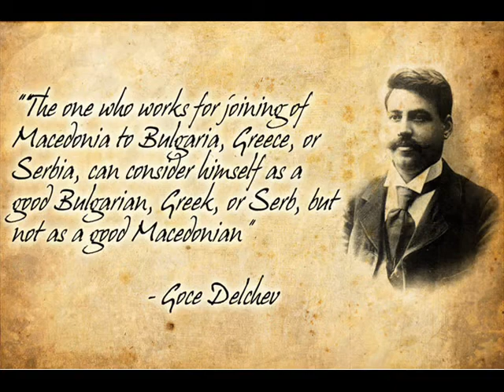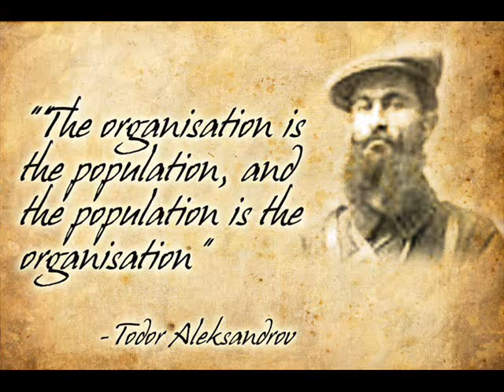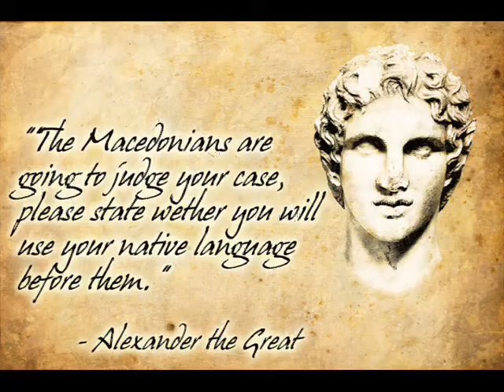I love you Macedonia! | Те сакам Македонија!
Macedonia
Makedonia
Macedonië
Macedònia
Makedonija
Mazedonia
Makedonien
Macédoine
Makedoniya / Македония
Makedonya / ماکهدۆنیا
Makedoniya / Македонија
Maseduwani
Makedonija / Македонија
Makedonie; Macedonie Macedonijô; Macedońskô
Mazedonien / Mazedonien; Makedonien / Makedonien
Masidoniya
Makedońska
Makedonujo; Makedonio
Makedoonia
Makedónia
Masedoanje
Macedonie
Macadòinia; Masadonia
An Mhacadóine / An Ṁacadóine
Yn Vasseydoan
Masedwan; Masedoni
Makedonska
Macedónia
Masedọnia
Makedonia / ماكيدونيا
Makedónía
Makêdonî / Македони / ماکێدۆنی
Maķedonija
Mazedonien / Mazedonien
Makedônia
Maċedonja
Macedonia / Мачедония
Masedoan
Maketōnia; Makerōnia
Macedonia / ماسيدونيا
iMakhedoniya
Makedonien / Makedonien
Basse-Macédouène
Macedónia / Macedônia
Masidunya
Makedoniya / माकेदोनिया
Machedonia
Macidonia
Macedónsko
Makadooniya
Maqedonia
Makedònia
Macedonia; Makedonia
Makedoniä / Македония
Masedónia
Masitōnia
Maketonia
Makedoniýa / Македония
Makedonya
Ma-xê-đô-ni-a
Makedonän
Makõdoonia
Macedoneye
Masedwaan
iMakedoni
iMakedoniya
 (Makidonja)
Македонія (Makedonīja) Македония (Makedonija)
Македони (Makedoni)
Македонія / Makiedonija
Македоний (Makedonij)
Македоние (Makedonie)
Македонија (Makedonija)
Македон (Makedon)
Македонија / Makedonija
Мақдуния (Maqdunija) / مقدونیه (Maqdūniyâ)
Македонія (Makedonija)
مقدونيا (Maqdūniyā); مكدونيا (Makdūniyā)
مقدونیه (Maqdūnīye); مکادونیه (Makādūnīye)
ماسيدونيا / Masidunya
مقدونیا (Maqedūniyā)
مکدونيا (Makədoniyā); مقدونيا (Maqədoniyā)
ماكېدونىيە / Makédoniye
میسیڈونیا (Mæseḋoniyā); مقدونیہ (Maqdūniyâ)
މެސިޑޯނިއާ (Mesiḋōni'ā)
ܡܩܕܘܢܝܐ (Maqdūnyā)
מקדוניה (Maqdônyah)
מאסידוניה / Masedonia
מאַקעדאָניע (Makedonye)
Μακεδονία (Makedonía)
Մակեդոնիա (Makedonia)
მაკედონია (Makedonia)
मैसेडोनिया (Mæseḍoniyā); मखदूनिया (Makʰdūniyā)
म्यासेडोनिया (Mæseḍoniyā)
মেসিডোনিয়া (Mesiḍoniyā)
ਮੈਕਡੋਨੀਆ (Mækḍonīā)
ಮೆಸಡೋನಿಯ (Mesaḍōniya)
മസിഡോണിയ (Masiḍōṇiya)
மசிடோனியா (Mačiṭōṉiyā)
馬其頓 / 马其顿 (Mǎqídùn)
マケドニア (Makedonia)
마케도니아 (Makedonia)
มาซิโดเนีย (Māsidōniya